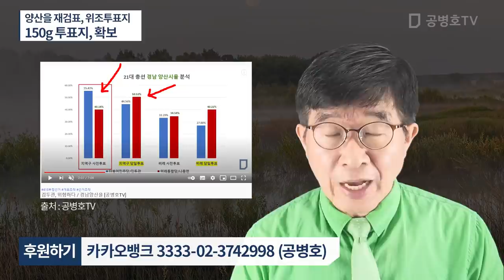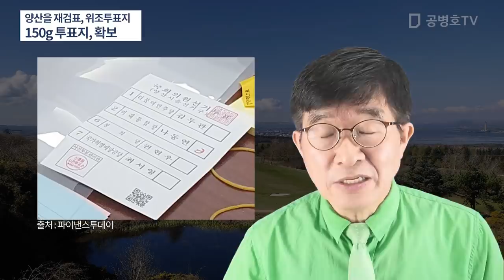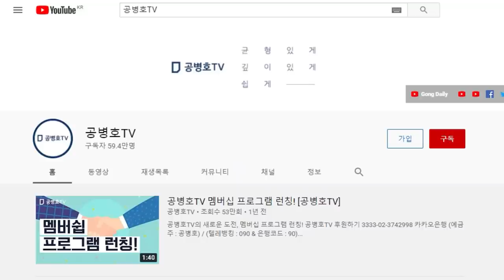양산을 재검표, 위조투표지 / 150g 투표지 / 인쇄 전문가가 허락을 얻어서 측정, 정상보다 71%더 무거워 / 결정적인 위조투표지 증거 확보 / 중국산으로 추정? [공병호TV]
Bitcoin : 3MTW849AkP2ftLeSK2teZHMmzLu7Z83s9U